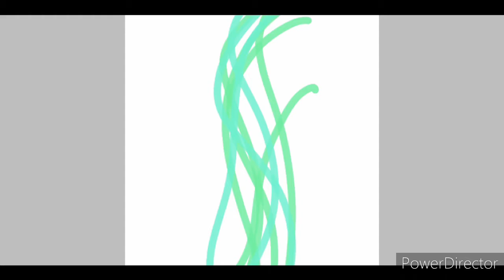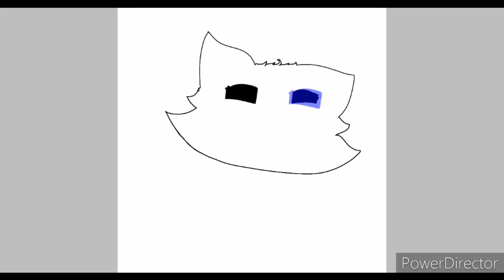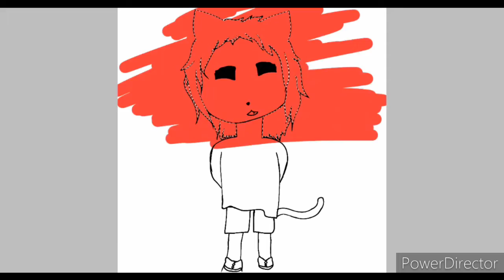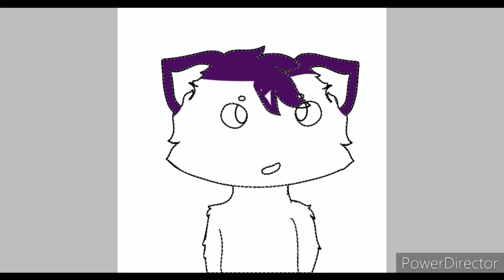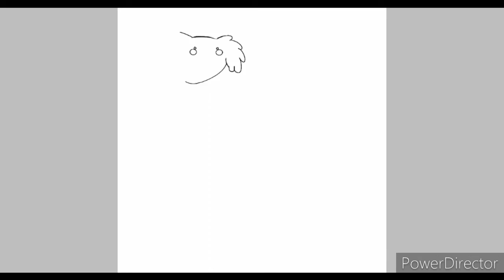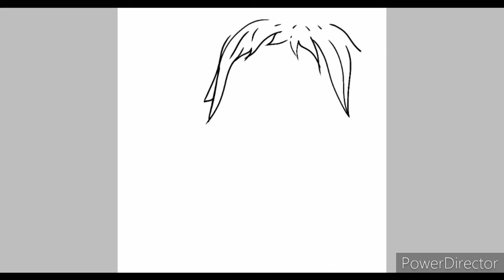5 and a half minutes of drawing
This may or may not have taken me 2 weeks...